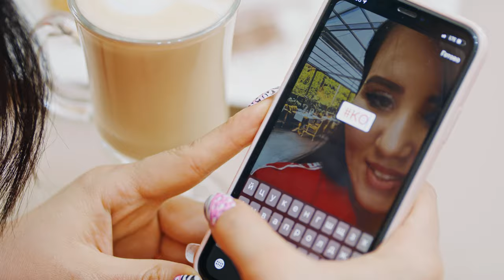Инстаграмщица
Болгон окуядан алынган тасма.